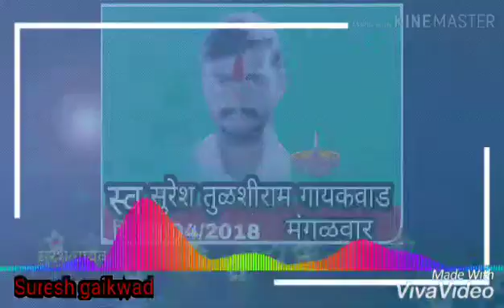Mangesh Gaikwad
Nanded